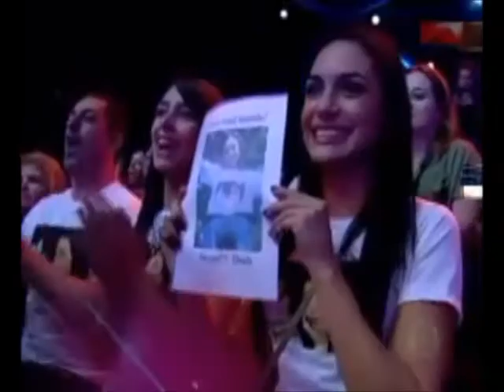Fernanda Portilho - Convida para o Aniversário da Banda Imagem.wmv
A cantora mineira "Fernanda Portilho", um das grandes revelações do programa ídolos e também, bem elogiada pela cantora "Paula Fernandes" entre outros artistas, convida os amigos e fãs para participarem do show comemorativo dos 21 anos da Banda Imagem, na quinta feira (10/05) a partir das 22h na Estância Universitária - Pistão Sul - Taguatinga, ao lado da FACITEC.
Obrigado pela sua preferência, sucesso e fé sempre!